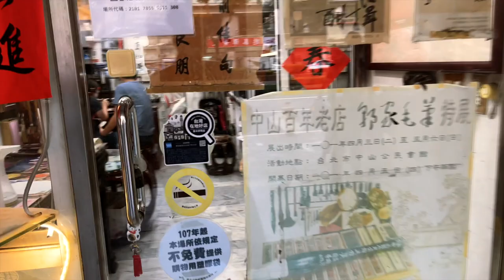Mira剃胎毛了！｜郭家胎毛筆｜4 Months old Baby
00:00 到保姆家看Mira/剃胎毛
05:42 郭家胎毛筆

DaisyCode

微信公眾號
微信搜尋 DaisyCode